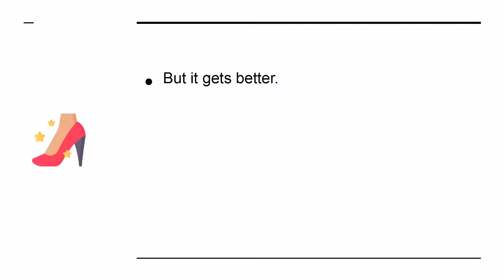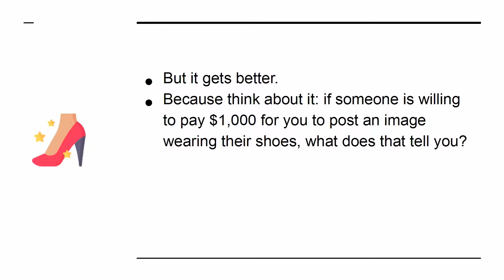HOW TO BECOME AN INFLUENCER | FREE COURSE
How to Get more Website Traffic from Instagram?
How to Drive Targeted Website Traffic with Twitter?
3 Simple Ways to Use Facebook for Your Business
How to Avoid Being Negative?